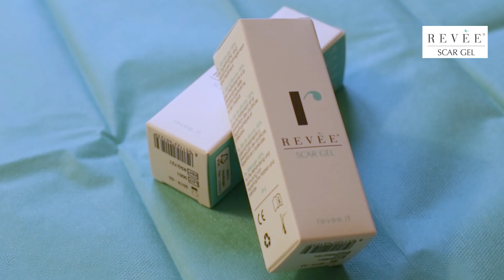Revée® Scar Gel | HOW TO USE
IT - Applicazione di Revée Scar Gel su cicatrice 30 giorni post.
Gel di silicone per uso topico indicato per il trattamento e la prevenzione di formazione di cicatrici su ferite appena rimarginate e per ridurre cicatrici in rilievo.
A che cosa serve Revée® Scar Gel?  È indicato per per il trattamento e la prevenzione di cicatrici ipertrofiche o cheloidi causati da una bruciatura, un intervento chirurgico o un trauma dopo la completa guarigione della ferita e in presenza di una superficie cutanea intatta / chiusa. Si utilizza anche per cicatrici immature di colore rosso in rilievo in fase di guarigione attiva.

EN - What is Revée® Scar Gel? It is a transparent and 100%-medical-grade silicone gel. It is recommended to treat scars due to surgeries, burns and other injuries, because it dries quickly and helps maintain proper skin hydration. It has been shown that the use of medical silicone flattens, softens and smooths scars, relieves the pain, itching and discomfort associated with them, as well as making the redness of the scar tissue less pronounced. Revée® Scar Gel is easily applicable on all skin surfaces, including face, breast, joints, and body parts stressed by movement. It dries quickly, creating a transparent film, on top of which it is then possible to apply sun cream without compromising its effectiveness.

FR - Qu’est-ce que Revée® Scar Gel ? Il s’agit d’un gel transparent et inodore 100 % silicone médicale qui traite les cicatrices dues à une intervention chirurgicale, à une brûlure ou à un traumatisme, sèche très rapidement et contribue au maintien du niveau d'hydratation normal de la peau. Il a été prouvé que l'utilisation de Revée® Scar Gel permet d’aplanir, d’adoucir et de rendre les cicatrices plus lisses. Il atténue par ailleurs la douleur et les démangeaisons, tout en diminuant les rougeurs liées à la cicatrisation des tissus. Revée® Scar Gel peut être appliqué facilement sur l'ensemble de votre peau, notamment le visage, les articulations et d'autres parties du corps sollicitées par les mouvements. Il sèche rapidement en formant une pellicule transparente sur laquelle vous pourrez appliquer de la crème solaire sans nuire à son efficacité.

DE - Was ist Revée® Scar Gel? Es handelt sich um ein transparentes, geruchloses Gel aus 100% medizinischem Silikon, das die Narbenbehandlung infolge von Verbrennungen, chirurgischen Eingriffen oder Verletzungen unterstützt. Es zieht schnell ein und erhält das Feuchtigkeitsniveau der Haut aufrecht. Revée® Scar Gel mildert und glättet nachweislich Narben, lindert Schmerzen, Juckreiz und damit verbundene Beschwerden und reduziert die mit dem Narbengewebe auftretende Rötung. Revée® Scar Gel lässt sich leicht auf die Haut auftragen. Dies gilt auch für Problemzonen wie Gesicht, Gelenke und Körperstellen, die durch Bewegung stark beansprucht sind. Das Gel trocknet schnell und hinterlässt einen transparenten „Film“, über den eventuell noch Sonnenschutz auftragen werden kann, ohne dadurch die Wirksamkeit zu beeinträchtigen.

ES - ¿Qué es Revée® Scar Gel? Es un gel transparente de silicona 100% médica, que está indicado para el tratamiento de cicatrices debidas a cirugías, quemaduras y otras lesiones, puesto que se seca rápidamente y ayuda a mantener la hidratación adecuada de la piel. Se ha demostrado que la silicona médica aplana, suaviza y alisa las cicatrices, alivia el dolor, el picor y las molestias relacionadas con ellos, además de contener el enrojecimiento del tejido cicatricial. Revée® Scar Gel se aplica con facilidad en todas las superficies de la piel, incluso en el rostro, pecho, articulaciones y partes del cuerpo afectadas por el movimiento. Se seca con rapidez, creando una película transparente, encima de la cual luego es posible aplicar protección solar sin comprometer su eficacia.